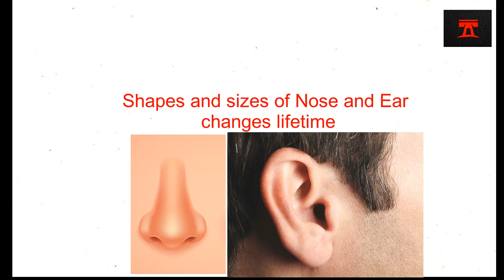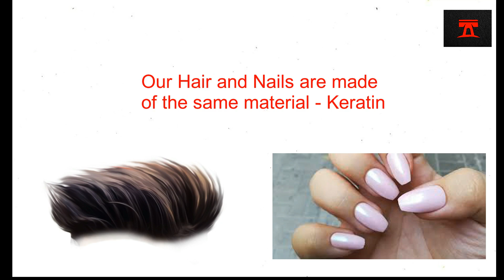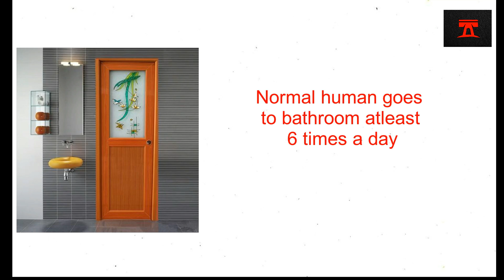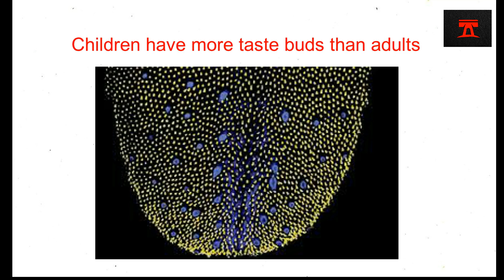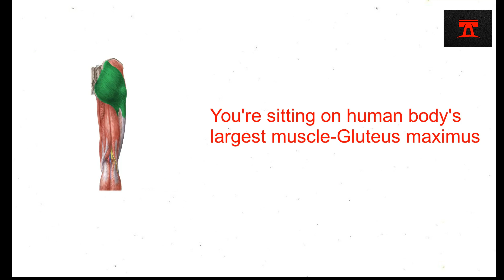Weird facts about Human Body #2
Welcome to Gyaani Akshat. I am Akshat Dubey.

This is home of fun and enjoyment. We publish videos that make people laugh and gain their knowledge about a new world.

If you have any question then comment it with AskTA in starting.
We will answer your doubts and questions in upcoming QNA videos.